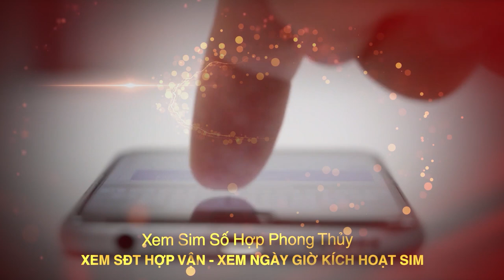Thầy Tam Nguyên Lưu Ý PHONG THỦY NHÀ ỐNG - Cách Trang Trí Phòng Khách Nhà Ống Hợp Phong Thủy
Tên video: Thầy Tam Nguyên Lưu Ý PHONG THỦY NHÀ ỐNG - Cách Trang Trí Phòng Khách Nhà Ống Hợp Phong Thủy
▶ Dịch vụ cung cấp:
1. Tư vấn lập Hồ Sơ Phong thủy Nhà đang ở, Nhà chung cư, Nhà xây mới, Văn phòng làm việc, Thiết kế hồ sơ Kiến trúc Phong thủy
2. Tư vấn lập Hồ Sơ Phong thủy nhà máy, quy hoạch khu đô thị
3. Tư vấn lập Hồ Sơ Phong thủy nhà thờ, đình, chùa, miếu, phủ
4. Tư vấn Thiết kế đặt để mồ mả Âm trạch
5. Dịch vụ xem ngày Cưới hỏi, Động thổ, Đổ mái, Nhập trạch, Khai trương, Mua xe, Ngày giờ sinh, Sim số phong thủy.
6. Dịch vụ Khai Quang, điểm Cốt, nạp Khí cho vật phẩm Phong thủy
7. Lập Hồ sơ Tư trụ - Bát tự Cao cấp, Tứ trụ - Bát tự Trọn Đời, Tứ trụ Bát tự Hôn nhân, Tứ trụ - Bát tự Tính danh, Tứ trụ - Bát tự Nhân duyên
8. Cung ứng, sản xuất, chế tác các Vật Phẩm, Pháp khí, Pháp cụ Phong thủy
9. Tài liệu, sách Văn hóa phơng đông, Ứng dụng App – WebApp, Đào tạo Phong thủy, Tứ trụ, Dịch học, Tử vi, Tướng học
▶ Địa chỉ:
VP HCM: 778/5 Nguyễn Kiệm, phường 04, quận Phú Nhuận, HCM
VP ĐÀ NẴNG: Tầng 12, Toà nhà 218, Bạch Đằng, Q. Hải Châu